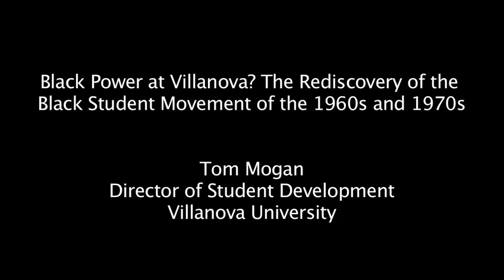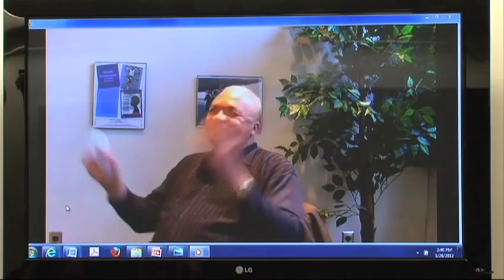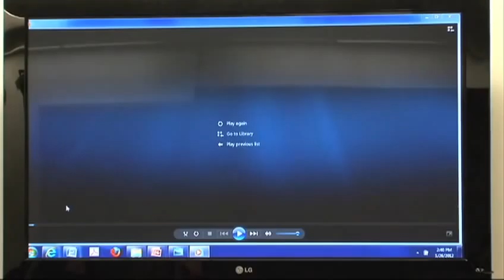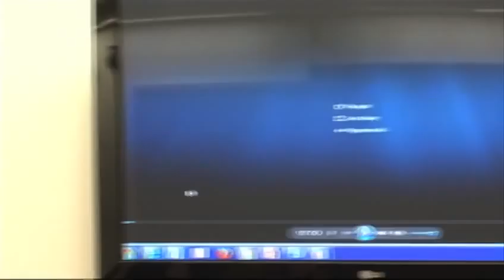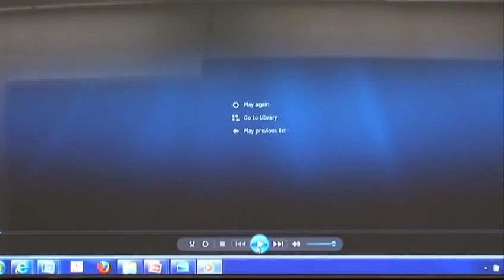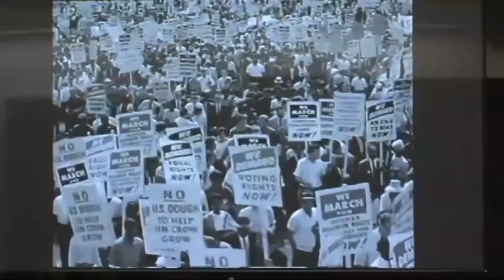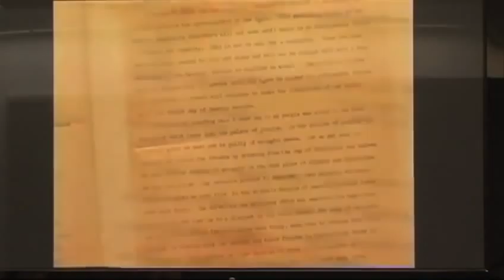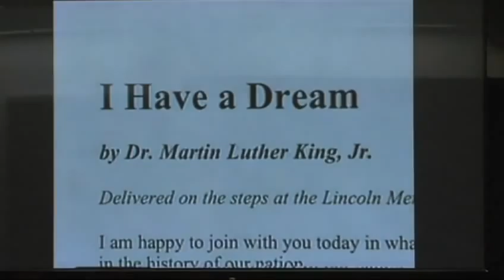Freedom School - Black Power at Villanova? The Rediscovery of the Black Student Movement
Freedom School 2012
2:30pm - Bryn Mawr Room, Villanova University
Tom Mogan

In the most recent written history of Villanova University, the author writes "on a campus where the number of African American students was negligible, the civil rights movement had little personal relevance." Really??? A quick glance at the Villanovan during this time period shows the emergence of an all-‐black student organization, the publication of the Black Power-‐inspired Black Wildcat, demonstrations led by black students and much more! The presenter of this session has embarked on an oral history project which seeks to correct this historical narrative by providing a platform for those whose history has yet to be written. This session will provide a fascinating look at the unwritten history of black students at Villanova during these tumultuous times and the efforts to capture this history.